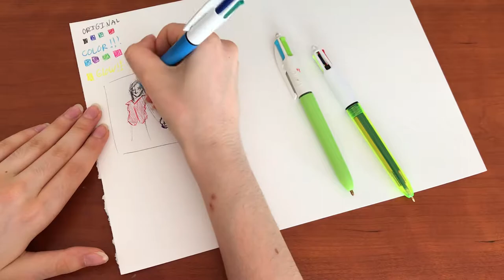Drawing With 4 in one Ballpoint Pens??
I try drawing with 4 in one ballpoint pens, never done that before. It's not my best work but I've been practicing during class and might make another video soon.

Milky´s Instagram - milky_eddits

See you on the other side! :D